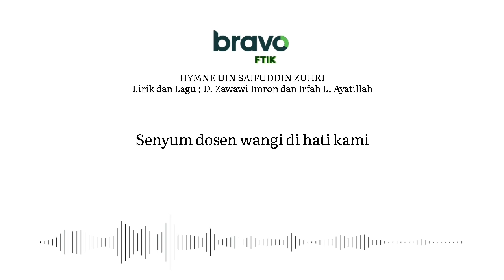*HYMNE UIN SAIFUDDIN ZUHRI*Lirik dan Lagu : D. Zawawi Imron dan Irfah L. Ayatillah